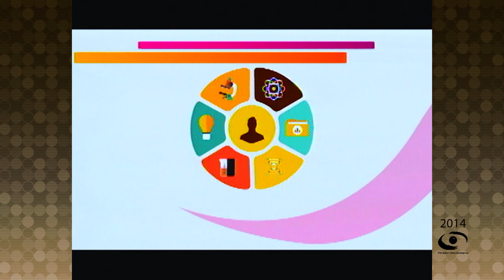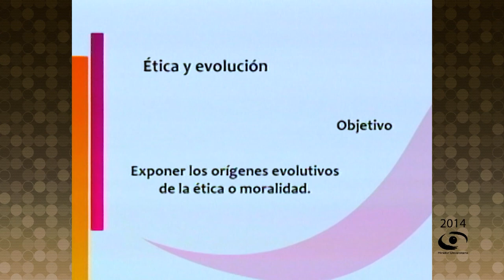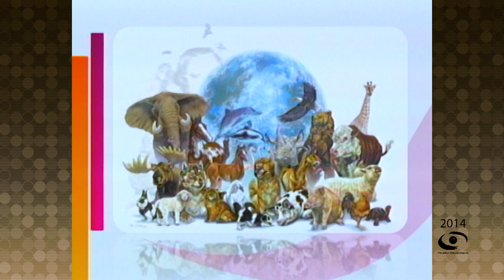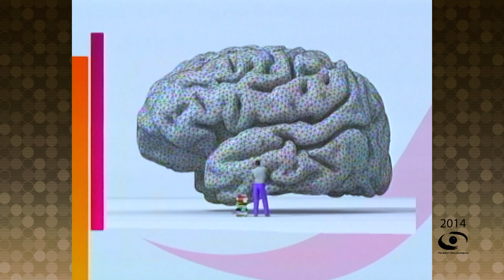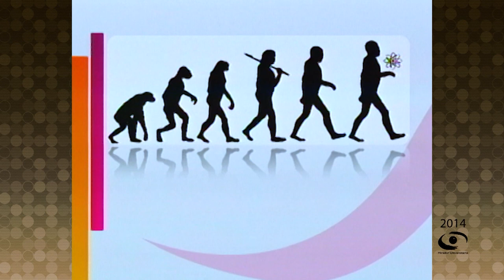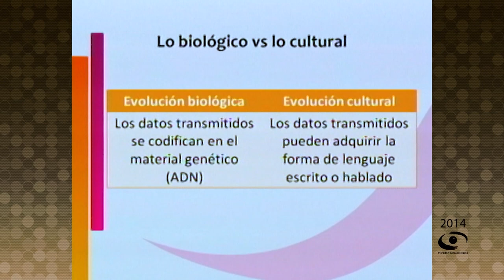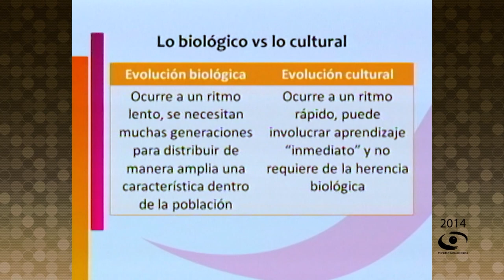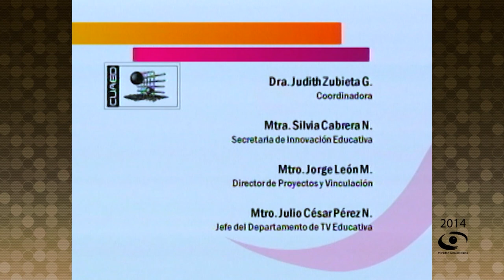01.- Bioética y Evolución | Diálogos de Bioética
Les presentamos el programa: “Bioética y Evolución" de la Serie "Diálogos de Bioética". Coproducción con el Programa Universitario de Bioética transmitido en 2014.

Conducción: Mtra. Ximena González Grandón
Participantes: Dra. Rosuara Ruiz Gutiérrez, Dr. Jorge Linares Salgado, Dr. Ricardo Noguera Solano, Dr. Juan Manuel Rodríguez Caso
Coordinación académica: Dra. Fabiola Villela
Camarógrafos: Magdiel Sánchez M., Gabriel Romero N.
Realización: Miriam Gallegos
Coordinación de Medios: José Ramón San Pablo G.
Asistencia a la Producción: Nancy Audelo M.
Postproducción: Daniel Villareal D.
Música Original: Arturo Díaz M.
Diseño de Imagen: Jessica Paola León O., Adriana Negrete H., Leonardo Alejos
Audio y Copiado: Rene Vega R.
Diseño Educativo: Miguel Enciso S.
Relaciones Públicas: María Trejo R.
Ingeniería: Fermín Flores B., Amado J. García S.
Staff Mirador Universitario: Mario Pereda S., Valeria Cruz S., Mariana Cornejo G., Xanath Espinosa R., Alejandra González A., Mayela Gómez T., Ariana Morales S., Sandra Ornelas S., María Trejo R., Miguel Enciso S., Omar Aceves J.,